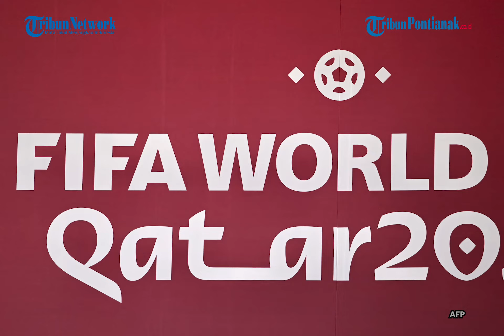🔴 5 Terobosan Baru di Piala Dunia 2022 Qatar, Libatkan Wasit Wanita hingga Sistem Pendeteksi Offside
Inilah lima terobosan baru yang dilakukan di Piala Dunia 2022 Qatar, libatkan wasit wanita hingga terapkan sistem pendeteksi offside.

1. Sistem Pendeteksi Offside

Pada Juli lalu, FIFA mengumumkan bahwa Piala Dunia 2022 Qatar bakal menggunakan sistem offside semi-otomatis.

Sistem offside semi-otomatis berguna untuk mendeteksi offside yang cepat dan akurat.

Teknologi tersebut menggunakan sistem kamera pelacak anggota tubuh untuk melacak pergerakan pemain dan sensor di dalam bola

2. Lima Pergantian Pemain

Setiap tim akan diizinkan melakukan pergantian pemain sebanyak lima kali.

Keputusan tersebut merupakan hasil dari analisis tentang dampak berkelanjutan dari Covid-19.

Beberapa liga sepak bola, termasuk LaLiga Spanyol dan Major League Soccer di Amerika Serikat, telah menerapkan aturan tersebut selama dua tahun terakhir.

3. Waktu Kickoff

Sebelumnya, Piala Dunia selalu diselenggarakan pada musim panas di belahan bumi utara, biasanya pada bulan Juni dan Juli.

Namun, Piala Dunia 2022 Qatar akan berlangsung pada bulan November hingga Desember.

Perubahan tersebut dilakukan untuk menghindari suhu tinggi di Qatar, yang bisa mencapai hingga 50C (122F) selama periode tersebut.

4. Jumlah Skuad

Pada Piala Dunia 2022 Qatar, setiap tim akan berisi 26 pemain.

Jumlah tersebut berbeda dengan edisi Piala Dunia 2014 yang hanya berisi 23 pemain.

5. Wasit Wanita

Untuk pertama kalinya, tiga wasit wanita akan terlibat dalam pertandingan Piala Dunia 2022 Qatar,

Ketiga wasit wanita tersebut bernama Yoshima Yamashita (Jepang), Salima Mukansanga (Rwanda), dan Stephanie Frappart (Prancis).

Pada Piala Dunia 2022 Qatar mendatang, ketiga wanita tersebut akan menjadi wasit utama.